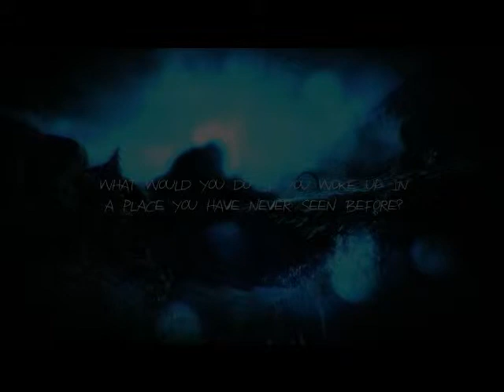creepy music!!!Haunted Memories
this is haunted memories a game i found originally called haunt